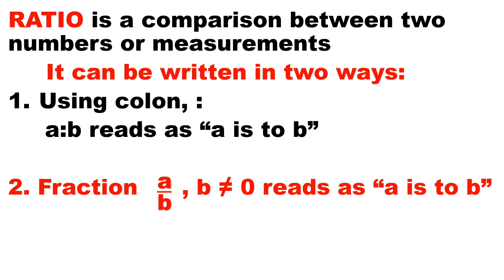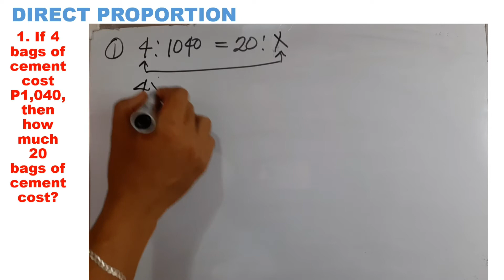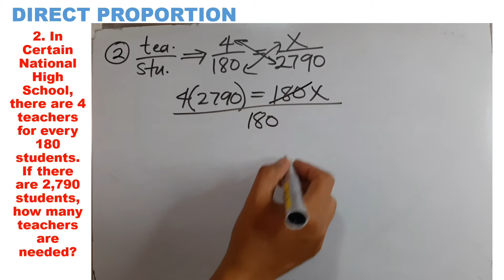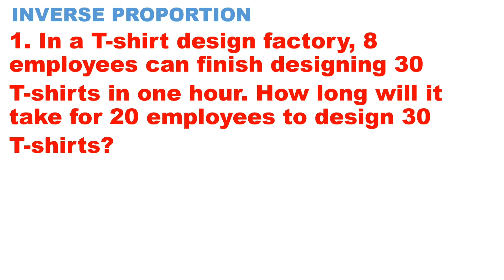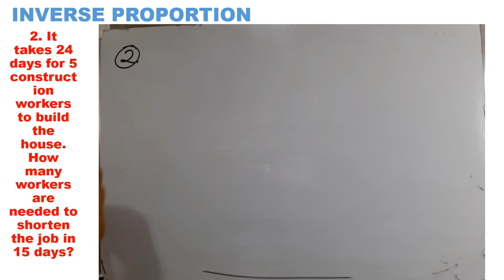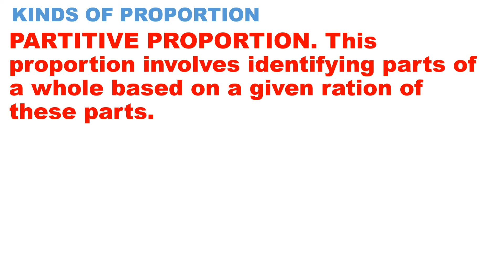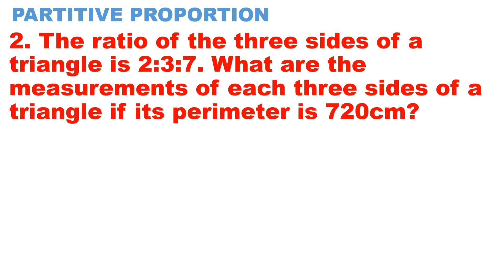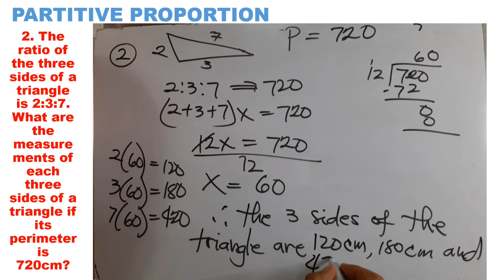Different Kinds of Proportion - Module 4 SHS Business Mathematics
This video is all about of different kinds of proportion for Senior High School Business Mathematics. The discussion is simple, detailed, easy to understand and align to modules released by DepED during distance learning. Best for virtual and online learners for their self-study at home.